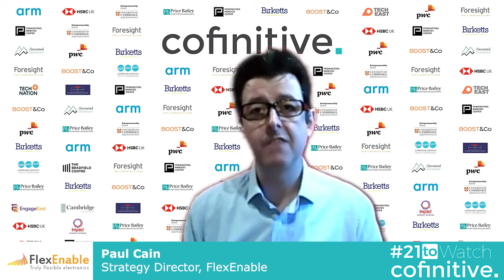cofinitive 21toWatch Top21.2020 - FlexEnable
People, companies and the ‘things’ they create, across Cambridge and the East of England are setting the standards in innovation and entrepreneurship across the globe. 21toWatch is a dedicated campaign to showcase and highlight the maybe lesser known, recognising those exciting new entries across all market sectors, and celebrating the very best work going on today in the region. With such diversity and ingenuity amongst the 21toWatch cohort, the attributes each submission is assessed on are Innovation, Challenge, Influence, Viability and Memorability.

The Top 21 were recognised at an online event on Tuesday 9th June 2020.

Developed and industrialised the lowest cost organic electronics platform for flexible, ultrathin
and ultralight displays and optical modules that can be applied to almost any surface.